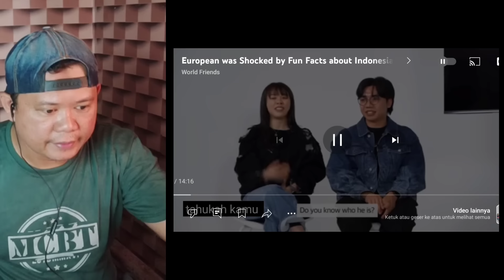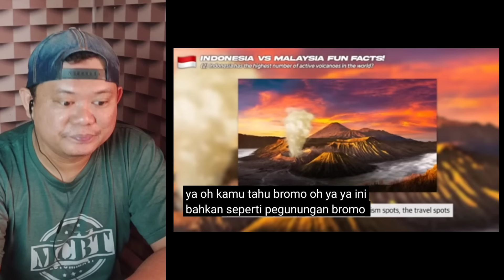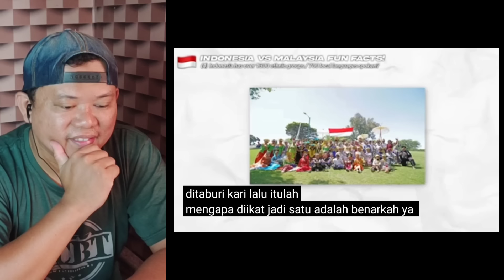INDONESIA VS MALAYSIA, JAUHH BEZA‼️ORANG EROPA TERBELALAK TENGOK INI...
Bisakan Menonton sebelum komentar, agar tidak gagal faham🙏
Terimakasih

For those who do not want your video to be reacted to by this channel, please contact the email listed below

Bagi yang tidak berkenan jika video anda di reaction oleh channel ini silahkan menghubungi email tertera di bawah ini

Kredit To
PIXABAY